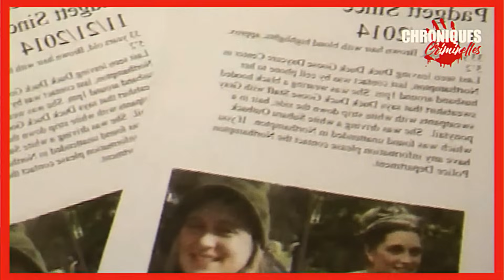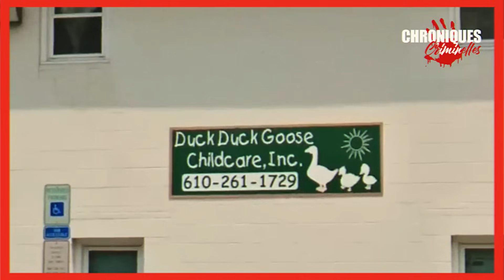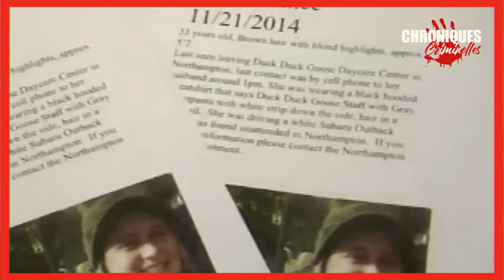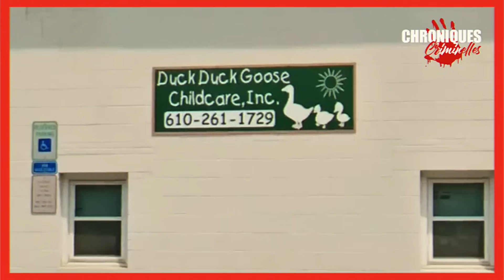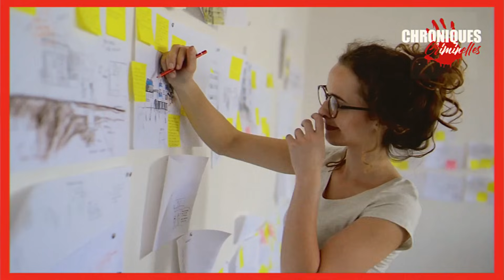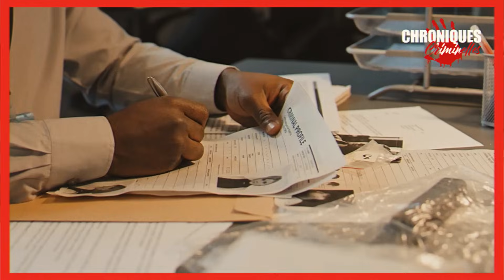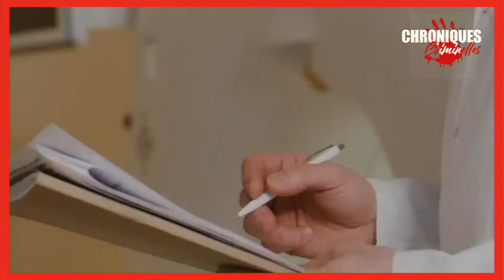Les détectives n'ont jamais rien compris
Les détectives sont souvent confrontés à de mystérieux cas qui défient toute logique et raison. Pourtant, malgré tous les outils sophistiqués à leur disposition, il arrive que certains cas restent irrésolus. C'est ce qui rend ce métier si passionnant mais aussi frustrant. On entend souvent dire que les détectives n'ont jamais rien rencontré, ce qui est à la fois vrai et faux. Il est vrai qu'il y a des cas qui restent sans solution, mais il y en a aussi d'autres qui sont résolus grâce à leur expertise et leur détermination. Les détectives sont des héros de l'ombre qui travaillent dur pour rendre justice et ils méritent toute notre admiration et notre respect.